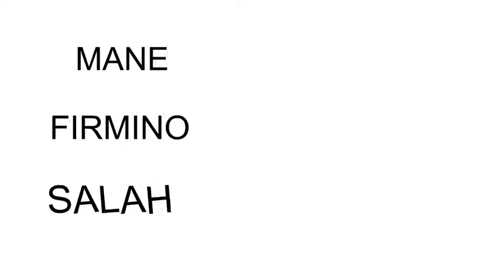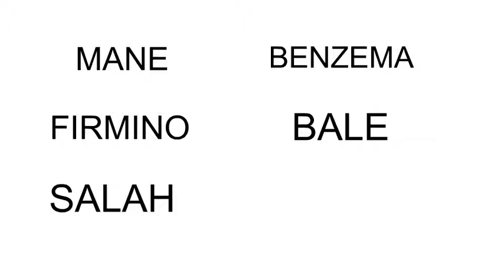Uefa champions league final, Real Madrid vs Liverpool fc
Here we talk about the semifinals games that were played during the week. And also look into the final against Real Madrid vs Liverpool that will be played in Kiev on 26th of May 2018